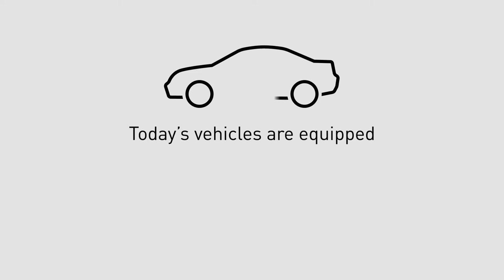DFC 5000 Advanced Brake Pads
Manufacturer specific formulation to maintain ABS and balanced braking performance.